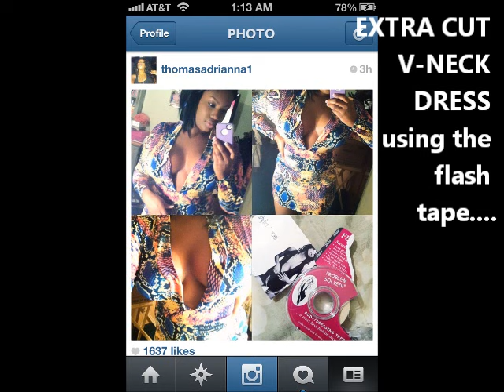HAUL!! FOREVER 21, WETSEAL & IDEAS for FASHION TAPE (big boobs)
I am NOT a fashionista lol just showing some items I THOUGHT were cute girl :) enjoy
let me know if you have any ideas for double sided tape for big boobs lol HELP ME!

"like" me on facebook!

NOTE: ANY HAIR PICTURES, VIDEOS OR WIGS WORN BY ME ON OTHER WEBSITES BESIDES "MY" INSTAGRAM, FACEBOOK, TWITTER, MY TV.COM, OR YOUTUBE ARE STOLEN AND PEOPLE ARE ENGAGING IN FRAUDULENT ACTIVITY!! BEWARE!! :) I DO NOT HAVE A CRAIGSLIST, EBAY ACCOUNT OR VENDOR ON ANY WEBSITES SELLING WIGS OR WEAVES OR HAIR STYLING SERVICES!! BE CAREFUL! :)